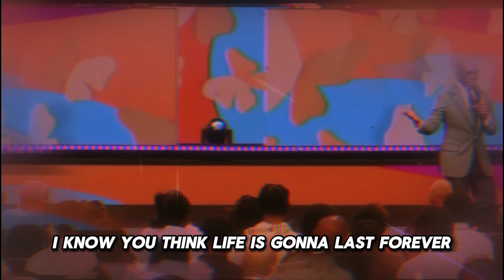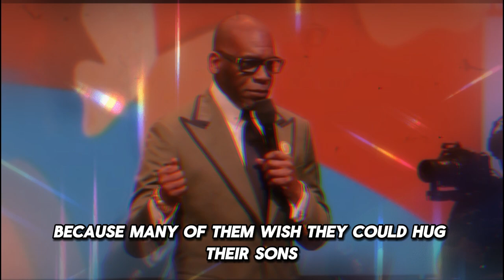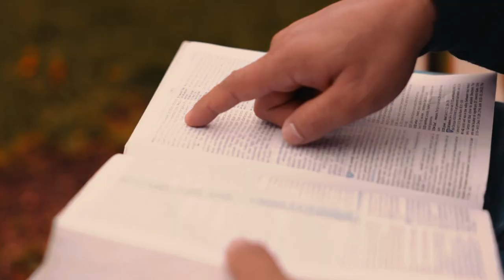Jamal Bryant Faces Many Accusations of Adultery. This Is His Answer!!!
Jamal Bryant's history is indeed marked by several scandals that have shaped public perception and impacted his leadership.

Jamal Bryant has faced numerous allegations of infidelity throughout his career. These allegations have often overshadowed his work and contributions as a pastor. His public image has been significantly tarnished by these recurring issues, leading to questions about his personal integrity and suitability for pastoral leadership.

Jamal  Bryant's previous marriage to Gizelle Bryant ended in divorce in 2009, primarily due to his infidelities. Gizelle Bryant, who is a star on "The Real Housewives of Potomac," has openly discussed the infidelity issues that led to their divorce. Their relationship and its tumultuous end have been a source of public interest and speculation.

Jamal  Bryant has multiple children from different relationships, which has further complicated his public image. The revelation of these relationships and the children born out of them has fueled media scrutiny and criticism from both the public and within the church community.